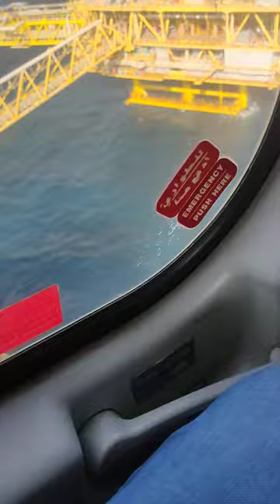offshore NOC qatar